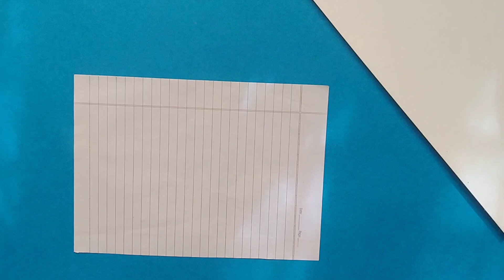Notebook paper beautiful craft idea| Without glue| No glue craft| notebook paper birthday gift idea